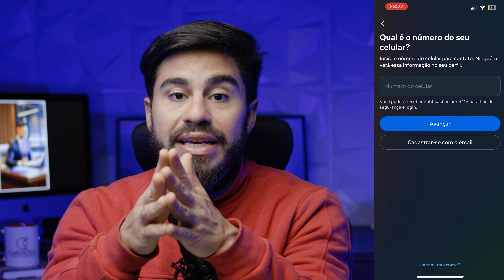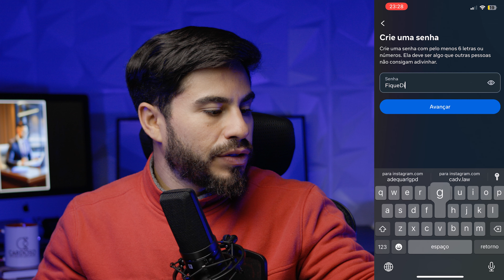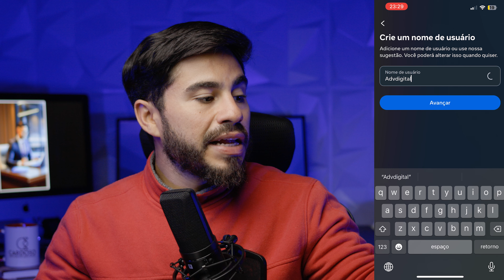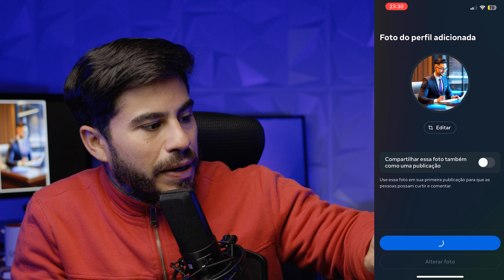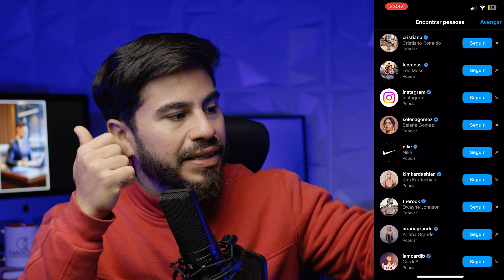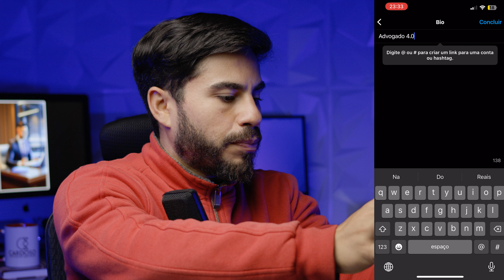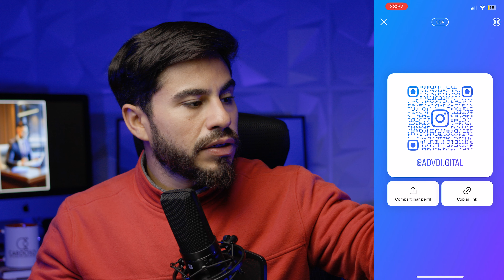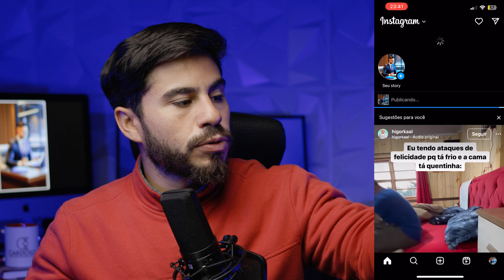ADV 4.0 Aula 9 - Advogado Como Criar e Configurar sua Conta no Instagram - Passo a Passo Completo 📱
📸 Bem-vindo à Aula 9 do nosso curso! Hoje, você vai aprender como criar uma conta no Instagram e realizar as primeiras configurações para deixar seu perfil pronto para atrair seguidores e engajamento. Vamos utilizar o celular, a maneira mais prática e acessível para a maioria das pessoas. Prepare-se para otimizar seu perfil e começar a compartilhar conteúdo de qualidade!

Capítulos:
0:00 - Introdução e objetivo da aula
0:31 - Baixando o aplicativo do Instagram
1:07 - Cadastro com número de telefone
1:57 - Criando nome de usuário e senha
4:15 - Adicionando foto de perfil
5:20 - Configurando biografia e informações adicionais
7:38 - Explorando as funcionalidades do perfil
8:16 - Publicando no feed, Stories e Reels
8:49 - Navegação pelo aplicativo e dicas de uso
9:23 - Publicação de fotos e vídeos
10:04 - Configurações avançadas e opções de publicação
10:41 - Usando efeitos e ferramentas do Instagram
11:15 - Mensagens diretas e interação com seguidores
11:50 - Conclusão e próximos passos